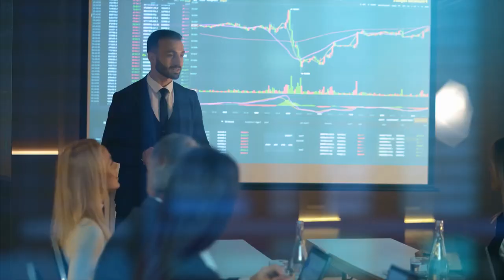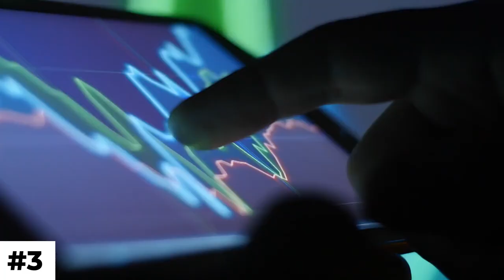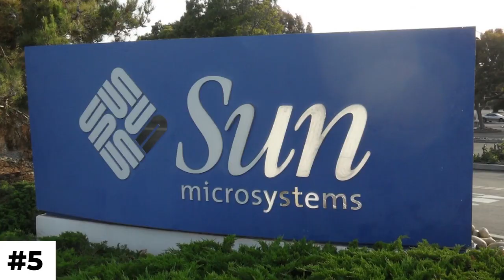The Downfall of Sun Microsystems - 10 Reasons why it happened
Discover the story of Sun Microsystems and learn why this once thriving tech giant eventually was taken over by Oracle. This video explores the 10 reasons that led to the downfall of Sun Microsystems, from a failure to keep up with industry trends to poor management decisions. Get a closer look at the internal and external factors that contributed to the decline of this influential company and understand the lessons that can be learned from its success and failures. Watch now.

00:00 Intro
00:27 About Sun Microsystems
00:59 First Reason
01:18 Second Reason
01:36 Third Reason
01:51 Fourth Reason
02:05 Fifth Reason
02:20 Sixth Reason
02:33 Seventh Reason
02:45 Eighth Reason
03:01 Ninth Reason
03:33 Quick Recap
04:08 Takeaways for your Business
04:31 Outro